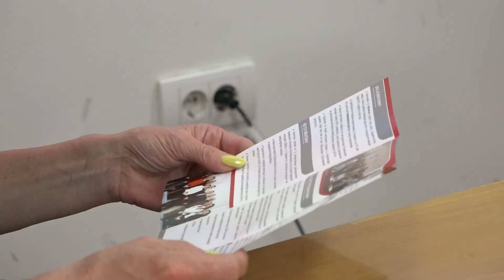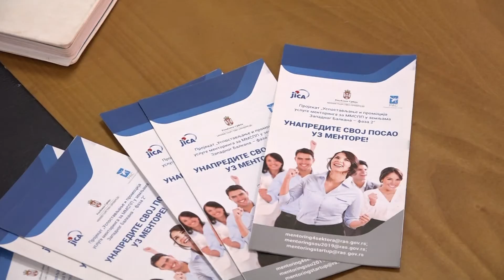TV 5 - RRA Zlatibor raspisao javni poziv za dobijanje usluge mentoring u 2021. godini